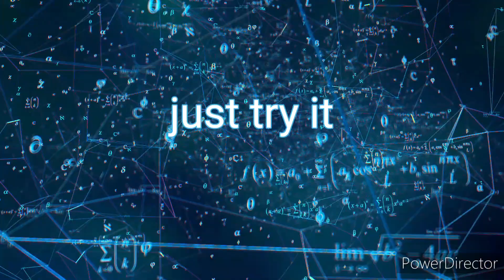just try it